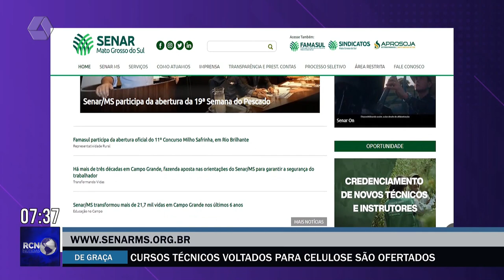Cursos técnicos voltados para indústria da celulose são ofertados em Três Lagoas